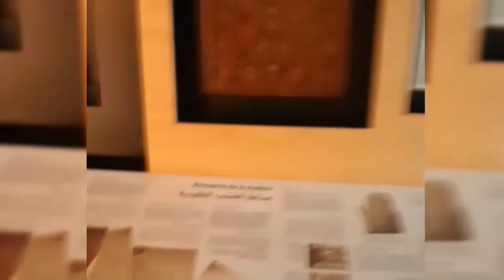pretty cats#art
كيفية رسم قطة مع صغارها